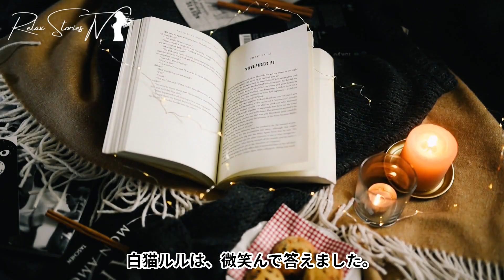【聴くだけでも】【観ても】「ダンジョンともりの冒険1～4話」の朗読動画です。森の中にあるダンジョンを探検する様子を描いた作品です。【字幕あり】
BGM、効果音、背景動画を加え、臨場感あふれる映像に仕上げました。リラックスしてお楽しみください！今回は全7話のうち1～4話を、お届けします。ぜひご視聴ください！
🍚多国言語も投稿しています。We also post multi-country subtitled videos.
다국어 자막 동영상도 게시하고 있습니다.他还贡献了多国字幕的视频。
🍙The Adventures of Dungeon Tomori] Reading Video.
This is a reading video of my first short story "The Adventure of Dungeon Tomori". It is about exploring a dungeon in the forest.
BGM, sound effects, and background video have been added to create a realistic video experience. Relax and enjoy! This time we present episodes 1-4 of the 7 episodes. We hope you enjoy the show!
🍙던전 토리노의 모험] 낭독 동영상. 자막 없음] 제가 처음 쓴 단편소설 '던전 토리노의 모험'의 낭독 영상입니다. 숲 속에 있는 던전을 탐험하는 모습을 그린 작품입니다.
편안하게 즐기세요! 이번에는 총 7편 중 1~4편을 전해드립니다. 꼭 시청해주세요!
🍙《地下城托莫里的冒险》阅读视频。
这是我的第一个短篇小说《地下城托莫里历险记》的阅读视频。 它描述了对森林中的一个地牢的探索。
已添加背景音乐、音效和背景视频，以创造一个真实的视频体验。 放松并享受吧! 这次我们为您带来的是7集中的1-4集。 我们希望你喜欢看它们